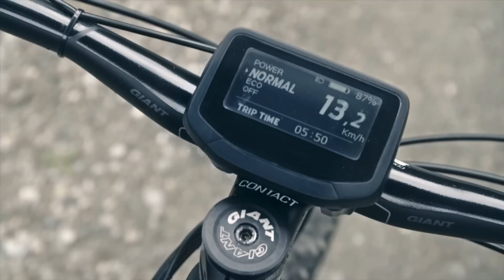CHARGE THE TRAIL: Introducing the all-new Full-E+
Off-road adventure made fun and accessible. The all-new Full-E+ is is engineered with a lightweight and strong ALUXX SL aluminum frame that features 140mm of smooth Maestro rear suspension and a SyncDrive motor that’s powered by Yamaha. Proven off-road geometry, 27.5 wheels and all new Boost rear hub spacing make it a confident and capable adventure companion.